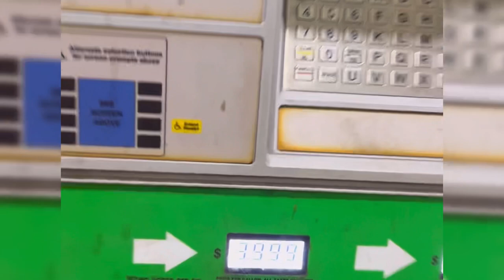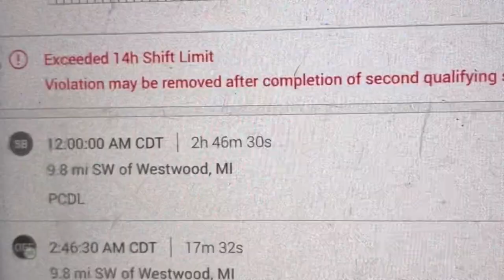Haciendo que este negocio funcione hay que jugárselas frias espero que el DOT no me agarre.Día a día